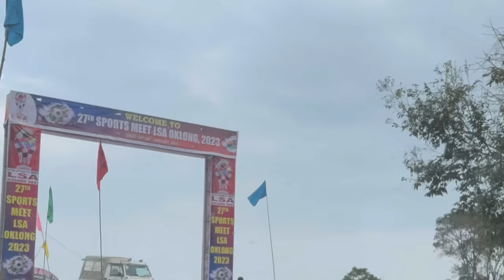MY FIRST RUNWAY SHOW ft. @kabitingchoi presents MISS MARAM 2023 | Ellee